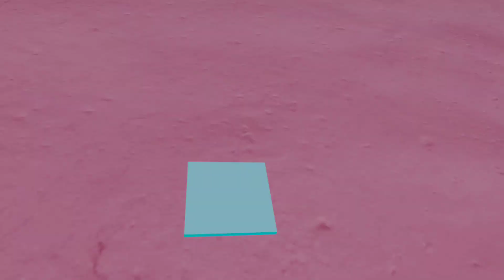Pistol Whip | FIRE IT UP (4) | Bounty Contract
Scene: The Heatseeker
Modifiers: Dual Boomsticks + Hell + No Beat + Reinforced